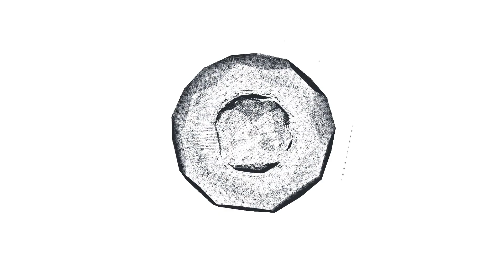СМЕРТЬ БЛИЗКИХ И АЛКОГОЛИЗМ! Как сейчас живет и выглядит известный актер Эдуард Радзюкевич?